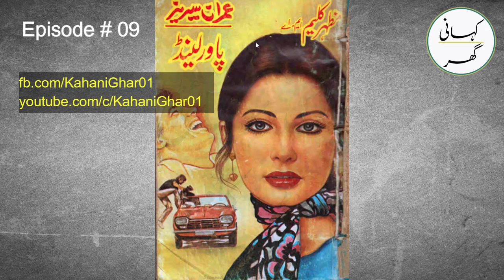Ep# 09. Power Land (پاور لینڈ) (पावरलैंड) - Imran Series by Mazhar Kaleem M.A.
پاورلینڈ ایسے مجرموں کی کہانی ہے جو پوری دنیا میں حکومت کرنے کا مشن لے کر سامنے آئے ہیں۔ انہوں نے دنیا کے ایک خفیہ مقام پر ایسی لیبارٹریاں قائم کر رکھی ہیں جہاں ایسے خطرناک ہتھیار تیار کیے جارہے ہیں جن کے متعلق باقی دنیا کے سائنسدان ابھی سوچ بھی نہیں سکتے۔ مجرموں نے دنیا بھر سے اپنے مطلب کے ذہین سائنسدانوں کا اغوا کرکے پاور لینڈ میں اکٹھا کر لیا ہے۔ پاور لینڈ ایک ایسی جگہ ہے جہاں پہنچنے کا کوئی راستہ نہیں۔ یہاں صرف پاورلینڈ کے شہری ہی داخل ہو سکتے ہیں۔ مگر کس طرح؟ صرف اپنے وجود کی نفی کرکے۔ اپنے آپ کو ختم کرکے۔ جی ہاں۔

पावरलैंड उन अपराधियों की कहानी है जो दुनिया पर राज करने के मिशन के साथ आगे आए हैं। उन्होंने दुनिया के एक गुप्त स्थान पर प्रयोगशालाएँ स्थापित की हैं जहाँ खतरनाक हथियार विकसित किए जा रहे हैं, जिसकी बाकी दुनिया के वैज्ञानिक कल्पना भी नहीं कर सकते। अपराधियों ने दुनिया भर से बुद्धिमान वैज्ञानिकों का अपहरण कर लिया है और उन्हें पावरलैंड में एक साथ लाया है। पावरलैंड एक ऐसी जगह है जहां पहुंचने का कोई रास्ता नहीं है। केवल पॉवरलैंडर्स ही प्रवेश कर सकते हैं। पर कैसे? सिर्फ अपने वजूद को नकारने से। अपने आप को मिटाकर। हां।

شکیل احمد صدیقی کی آواز میں ریکارڈ کی گئی یہ داستان آپ کو ضرور پسند آئے گی۔
शकील अहमद सिद्दीकी की आवाज में रिकॉर्ड की गई यह कहानी आपको जरूर पसंद आएगी।